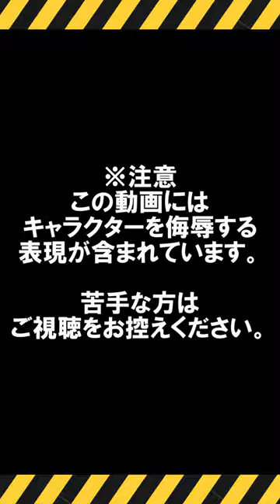【閲覧注意】ネットで嫌われている東方キャラランキングTOP10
第19回東方Project人気投票から1週間。そろそろ落ち着いてきた頃だろう。結果発表を見てふと思った。逆に嫌われているキャラクターは誰なのかと。調べたら見つけたのでランキングにまとめました！本当に言われているのかよ！？ってくらいの厳しいコメントばかり！！人気投票が終わってからこれを出すという鬼畜っぷり！！！

東方Projectの嫌いなキャラ30選・不人気ランキング【最新決定版2023】

【生配信】速報！！第19回東方Project人気投票の結果発表を見ていくぞ！！【東方Project】

【東方Project】旧作～虹龍洞までを完全収録！キャラクターの年齢まとめ【2021年完全版】

【東方Project】日本と全然違う！！中国版の第8回東方Project人気投票結果発表！【2019年開催】

PC：G-Tune XP-Z
CPU：Intel Core i9-13900KF
メモリ：128GB
グラフィックボード：GeForce RTX 4090

録画ソフト：Bandicam

★撮影機材
カメラ：Panasonic LUMIX GH5M2
レンズ：Panasonic LEICA DG VARIO-ELMARIT 12-60mm / F2.8-4.0 ASPH. / POWER O.I.S.
マイク：SENNHEISER MKE 600
XLRマイクロホンアダプタ―：Panasonic LUMIX DMW-XLR1
照明：GODOX ML60Bi
ライトスタンド：Manfrotto 1051BAC[アルミ ミニコンパクトスタンドAC]
ゲーム実況用マイク：HyperX QuadCast スタンドアロンマイク
グリーンバック：elgato GREEN SCREEN 折りたたみ式